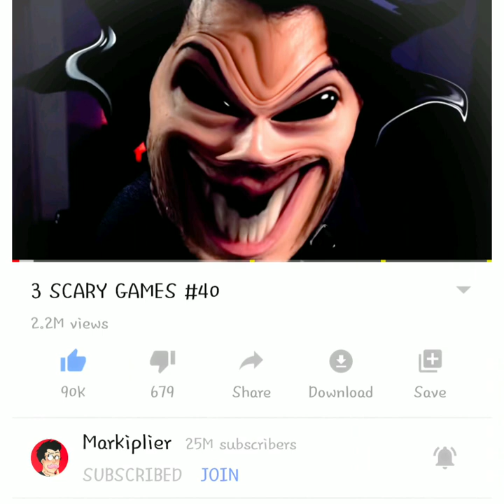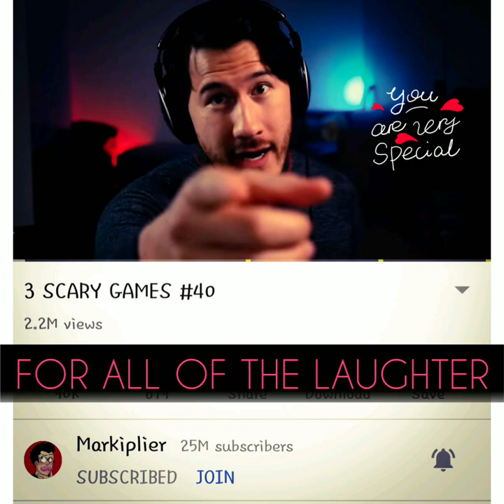ODE TO MARKIPLIER / SPACE INSPIRED OPEN CUP FLUID POUR PAINTING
Hey guys, So today is the day where we start my Markiplier series. It was a lot of fun making this video and I truly hope you enjoy. As always thank you for your support and 💘

Links to Markiplier, CRANKGAMEPLAYS and Unus Anus

Materials:
 1 16" x 20" canvas
Cups and craft sticks for mixing
Butane torch
Pouring Masters Black and U.S. Art Supply Medium (prime)
Artist's Loft in Violet
Arteza in Neon Blue
Pouring Masters mixed with Deco art medium
Midnight Blue, grape jelly, sky blue, titanium white
Primal Flow paint in bubblegum pink and Magenta
Deco art paint in amethyst extreme sheen
And gloss enamel in silver

You could also help me by supporting my channel by leaving me a 🎁 donation through PayPal. All donations go back into art supplies to create artwork on my channel. Thank you

🎶 Music Credits#